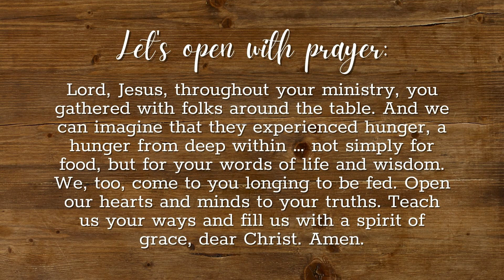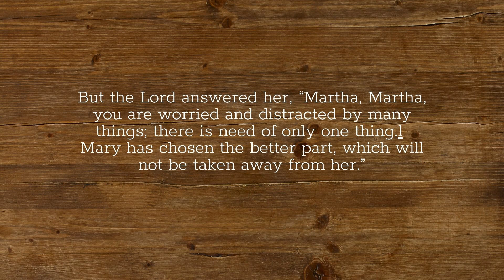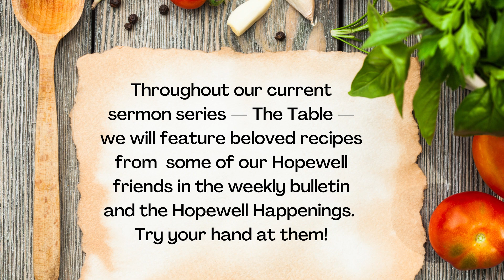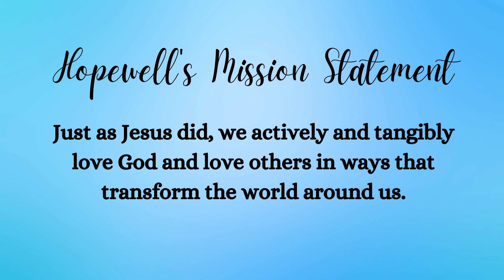Worship OnDemand – May 14, 2023 – Pastor Vicki, “The Table: Jesus' Recipe for Grace"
This weekend, we continue in our sermon series, called “The Table” — in which we’ll explore some of the table scenes in Luke’s gospel, where Jesus serves up some important recipes for life and ministry. This week, Pastor Vicki will walk us through Luke 10:38-42, in which Jesus shares the recipe for grace.

Please take a minute to fill out our online visitor card to tell us more about you!

If you would like us to pray for you today, please reach out